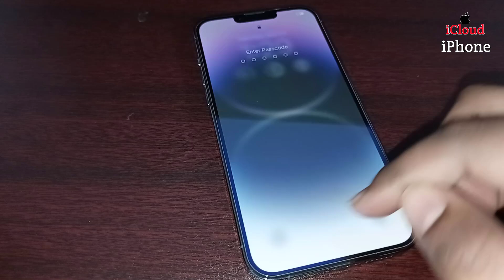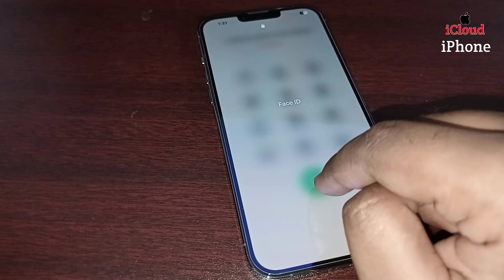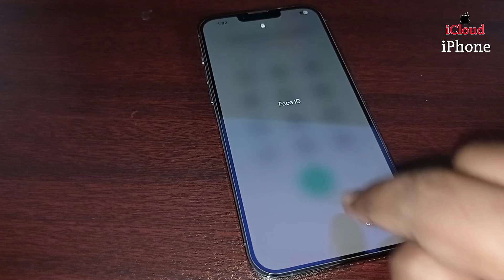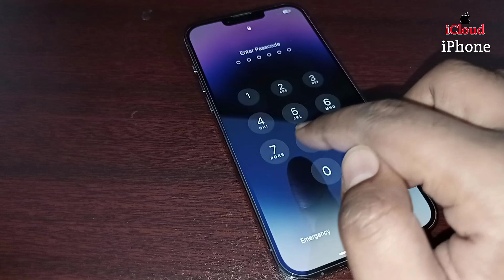Unlock iPhone Password Lock In 2 Minutes | How To Unlock iPhone If Forgot Passcode 2024